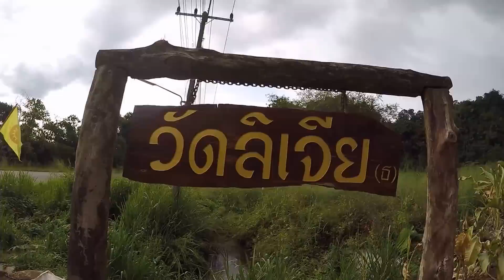Li jia temple Sangkhlarburi วัดลิเจียสังขละบุรี